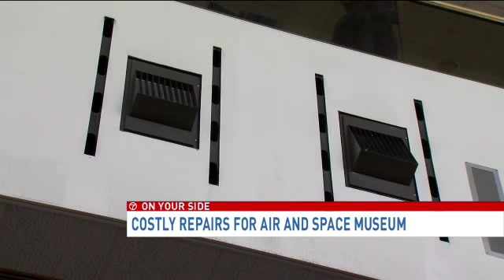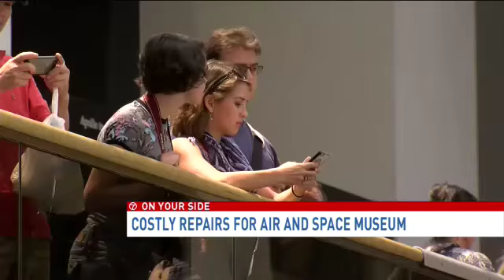Air and Space Museum Repairs Could Be Nearly $400M